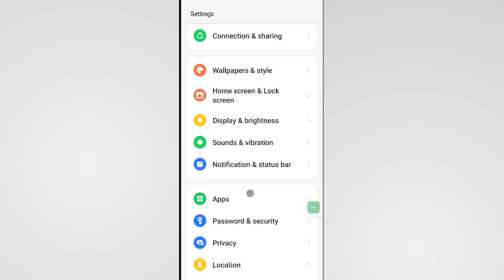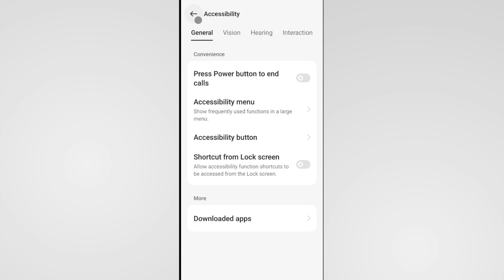Accessibility Setting Off Kaise Kare Oppo | How Ro Remove Accessibility In Oppo Mobile